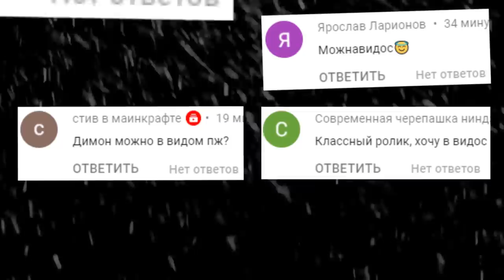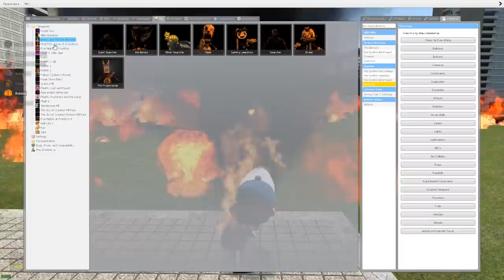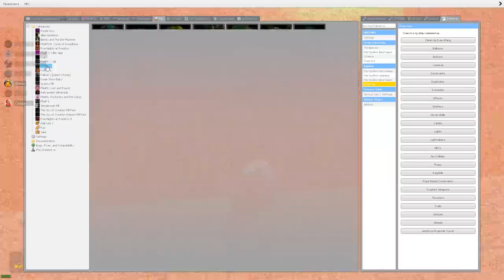АНИМАТРОНИКИ ВЫЖИВАЮТ В ГАРРИС МОД FNAF COOP ► Garry's Mod